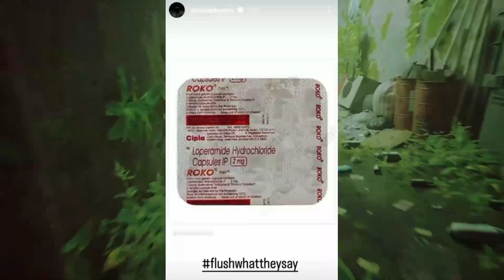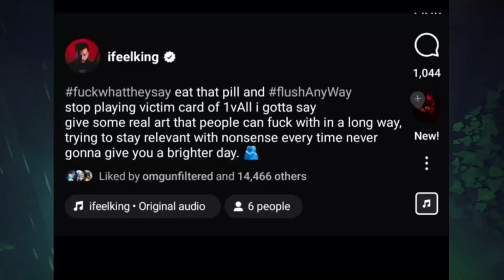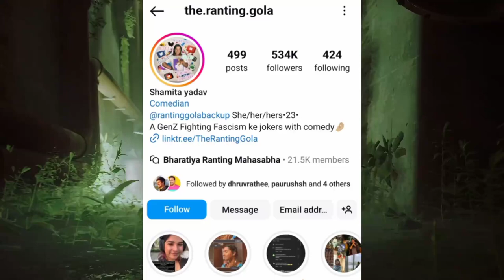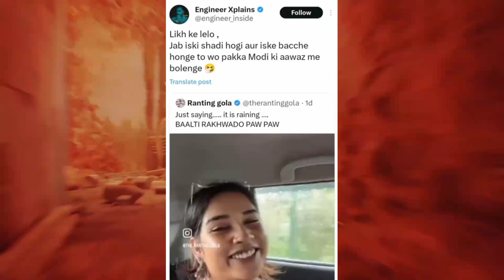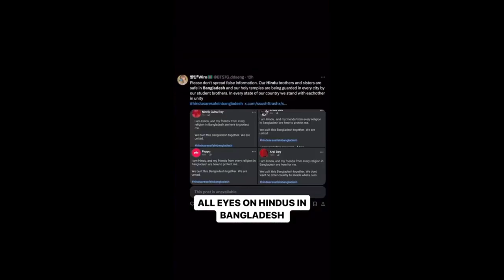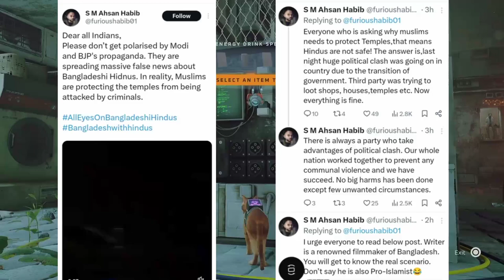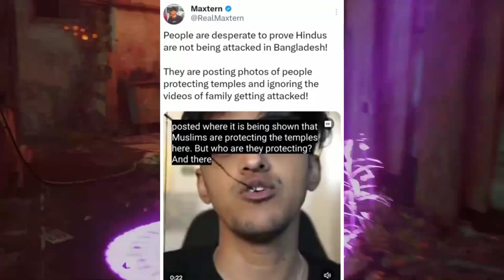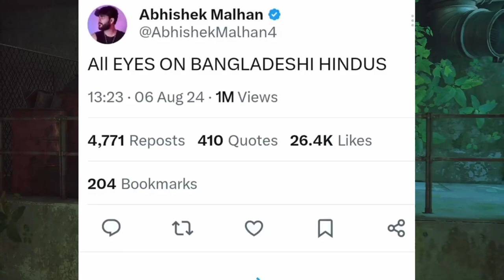Elvish Yadav Vs Internet Viral Girl CONTROVERSY! 😳 | King Vs Emiway Fight? | Abuse FukraInsaan OMG😱